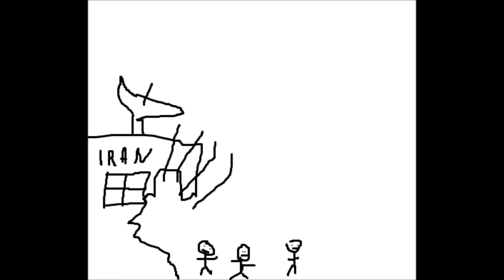Soapscum - Escape from Iran